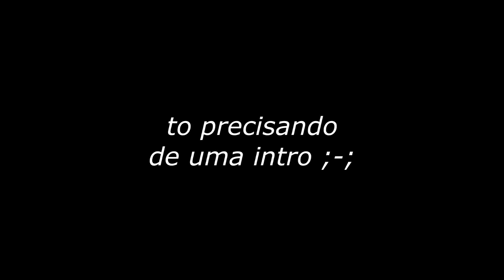Golf Sportline Stock|| MC Dimenor DR - Nossa Melhor Façanha//VTR Films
- Música do vídeo: MC Dimenor DR - Nossa Melhor Façanha
- Créditos do carro: Vinny
- Vídeo Por: Victor// VTR Films

- Curtiu o vídeo? Então se inscreve pra receber os vídeos novos toda semana.

- Muito obrigado! ^^